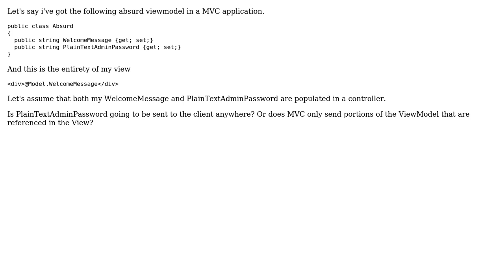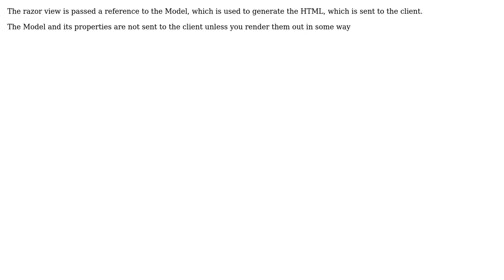Software Engineering: Do "Unused" Variables In A View Model Get Passed To The Client In MVC?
With thanks & praise to God, and with thanks to the many people who have made this project possible! | Content (except music & images) licensed under CC BY-SA | Music | Images & others | With thanks to user loveforfire33 user Fran user Ewan and the Stack Exchange Network Trademarks are property of their respective owners. You are responsible for your own actions.